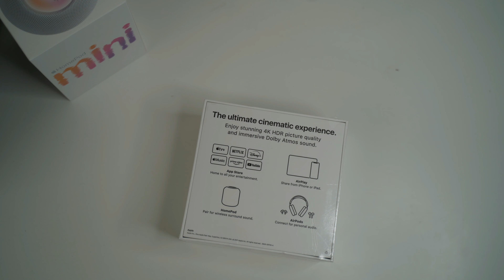【橙子开箱】 Apple TV 4K Gen2 64GB 开箱视频